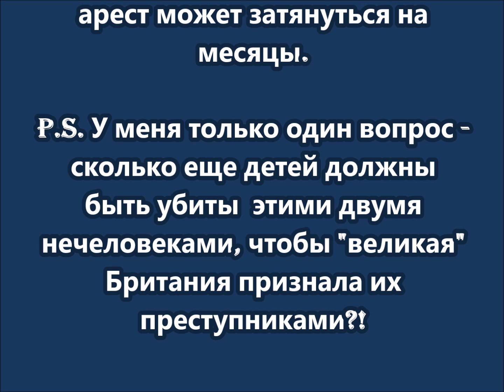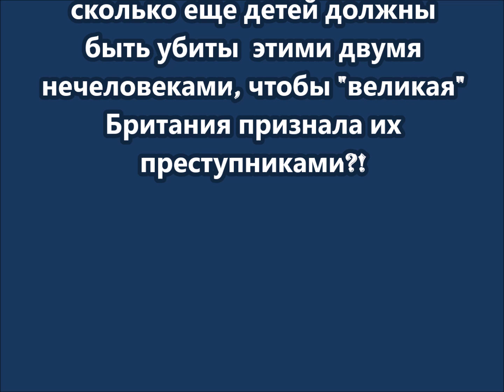МУС отсрочил выдачу ордеров на арест премьера Израиля Биньямина Нетаньяху и главы минобороны страны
МУС отсрочил выдачу ордеров на арест премьера Израиля Биньямина Нетаньяху и главы минобороны страны Йоава Галанта